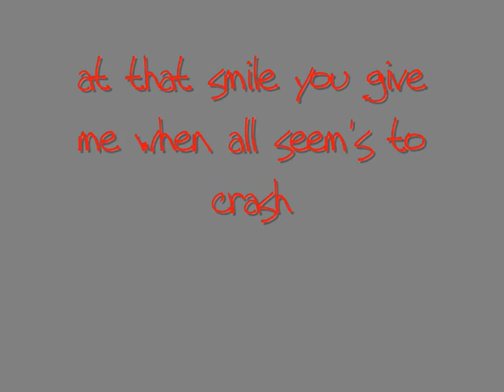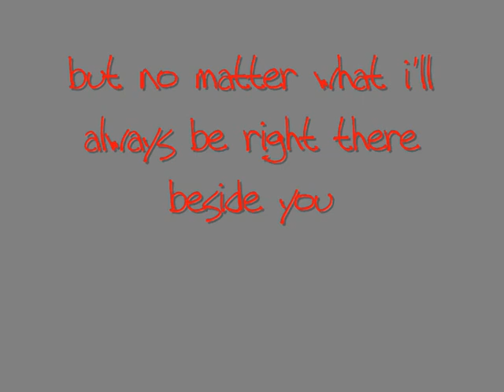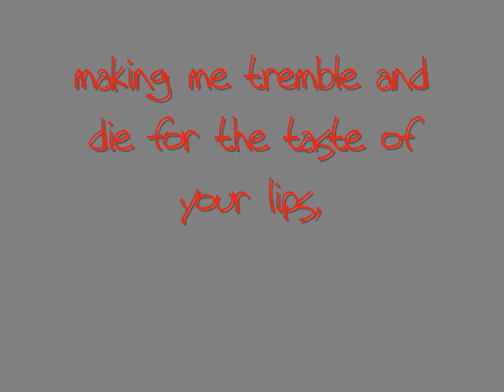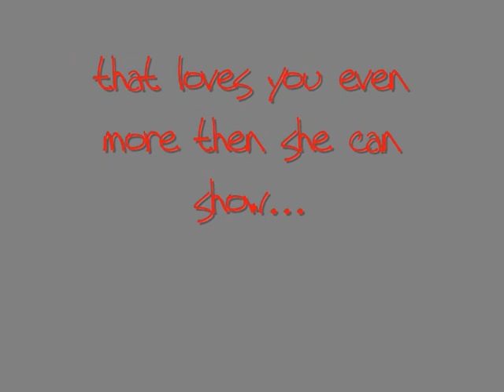I LOVE YOU